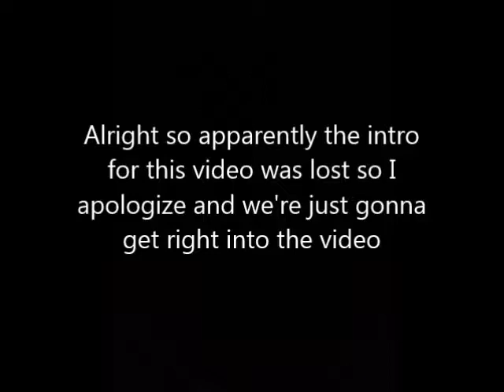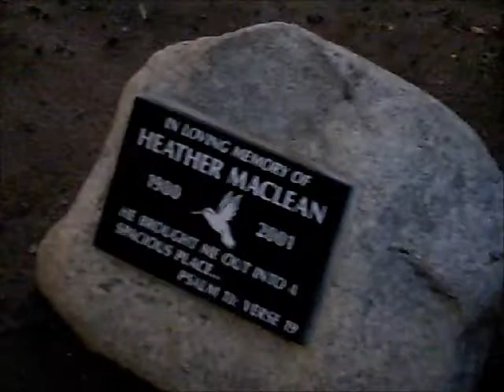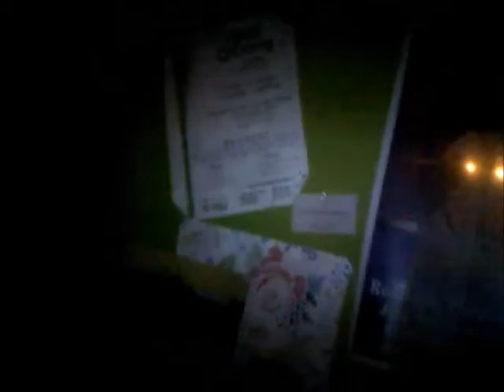(NEW CAMERA) Exploring Haunted Prospect Park!!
So finally got a new camera and I'm gonna test it out, so I hop enjoy guys enjoy the video.